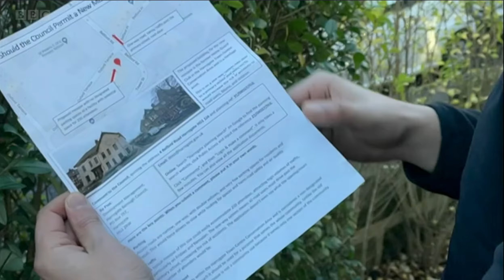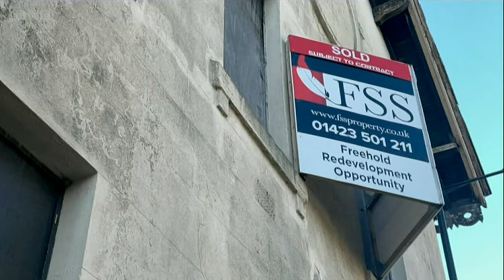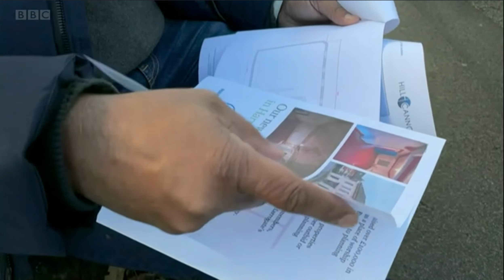Leaflet campaign against proposed Harrogate Mosque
An anonymous leaflet campaign has targeted a proposed mosque in Harrogate, North Yorkshire. Phil Connell reports for BBC Look North (aired 19 January 2022)